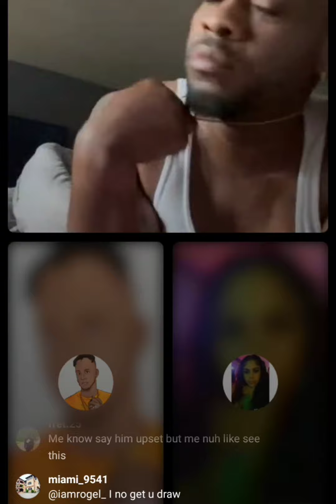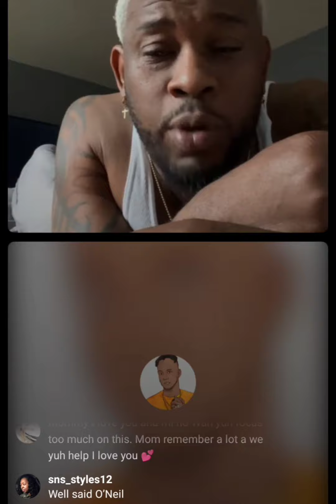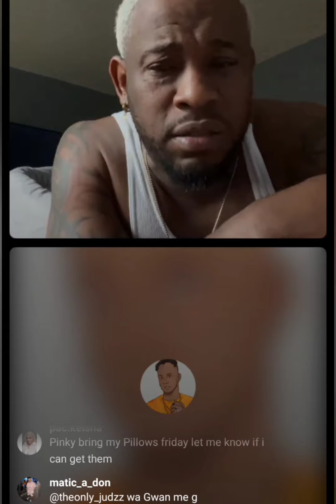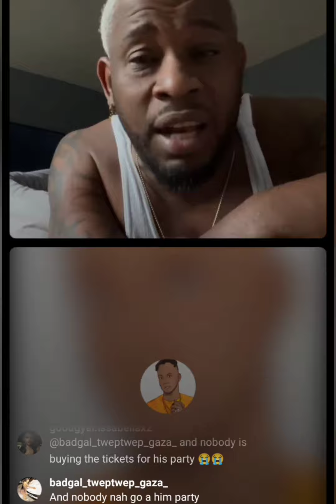this no safe people 😔😔😔😔😔💔💔💔🥺😭😭😭